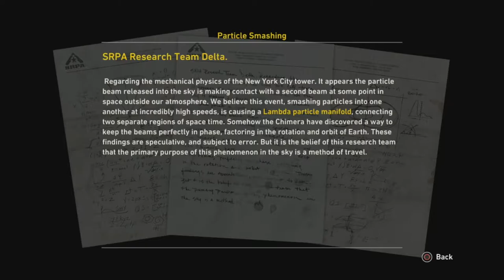Resistance 3 - Part 12 - Die Monster, Die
Recorded on an Playstation 3 Super Slim from a 250GB SSD.
Thanks to @MrMario2011 for steps on installing HEN

Recorded via Elgato Game Capture HD